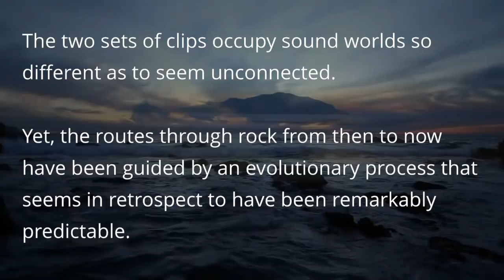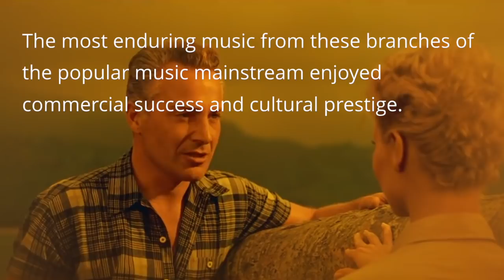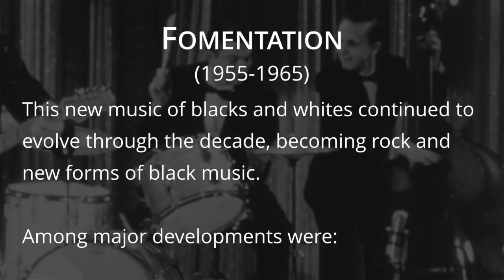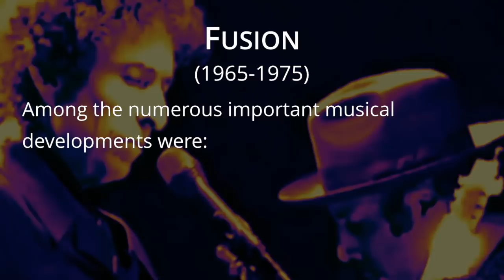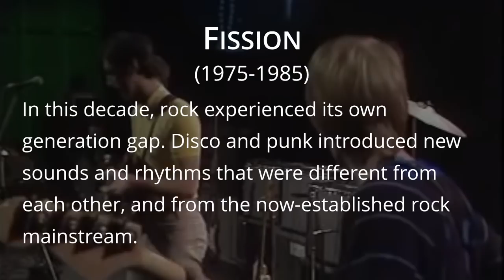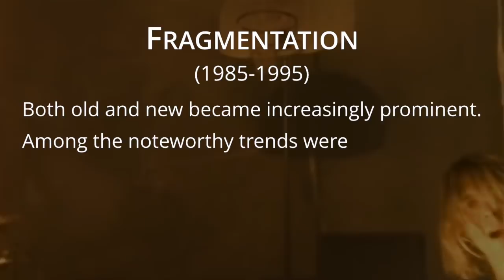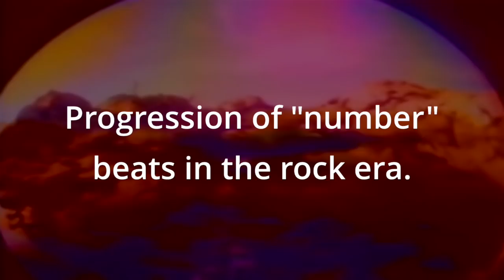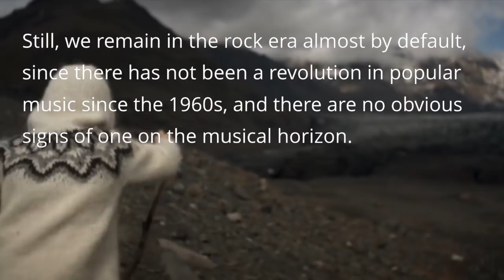The Rock Era: An Overview (1945- )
An evolutionary/revolutionary account of the rock era from 1945 to the present.